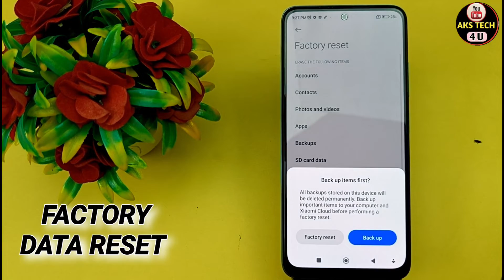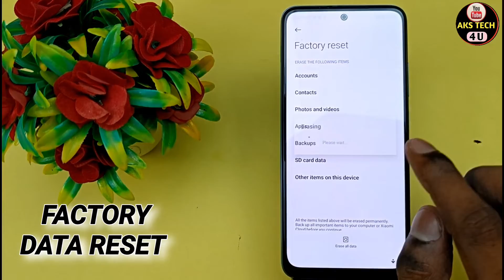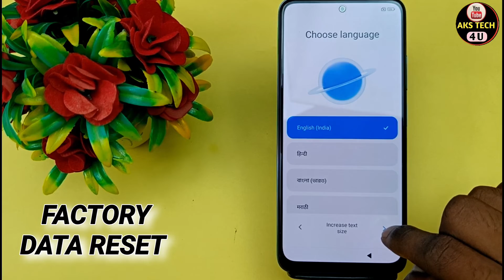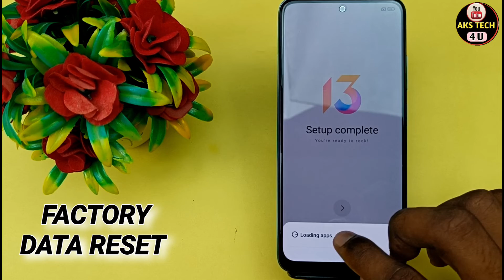How To Fectory Data Reset xiaomi 12T pro | xiaomi 12T pro को Full Reset कैसे करें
Akstech4u ,xiaomi 12T pro full reset,how to full reset xiaomi 12T pro ,xiaomi 12T pro Format kaise kare,xiaomi 12T pro full reset kaise kare,
xiaomi 12T pro fectory data reset, xiaomi 12T pro full reset Kaise kare,full xiaomi 12T pro,
fectory data reset xiaomi 12T pro, xiaomi 12T pro full reset in hindi,xiaomi 12T pro full reset hindi,xiaomi 12T pro first time setup,xiaomi 12T pro full reset,
xiaomi 12T pro hidden Features,
xiaomi 12T pro full reset,xiaomi 12T pro ko full reset kaise,xiaomi 12T pro reset,full reset xiaomi 12T pro,xiaomi 12T pro full reset,